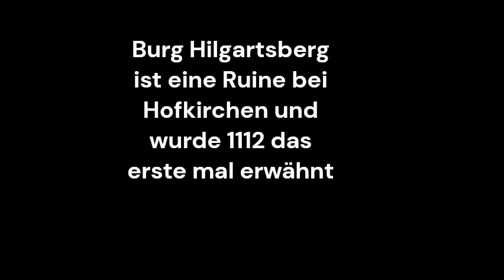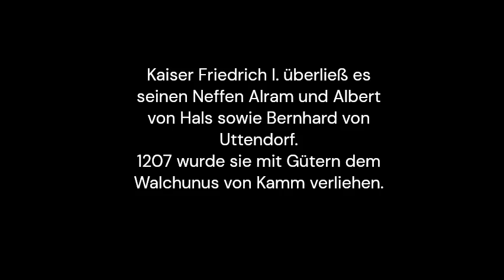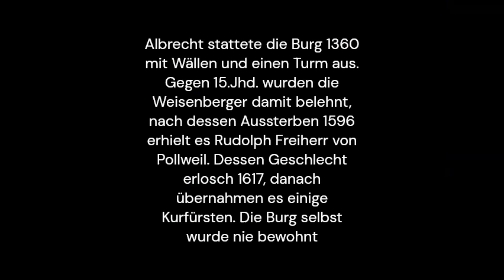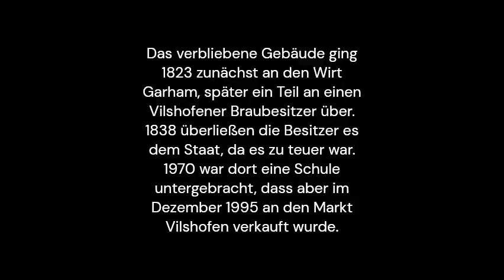Burg Hildesgart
Burg Hilgartsberg steht in Bayern. Die Geschichte zur Ruine finde ich sehr Interessant.
Viel Spass